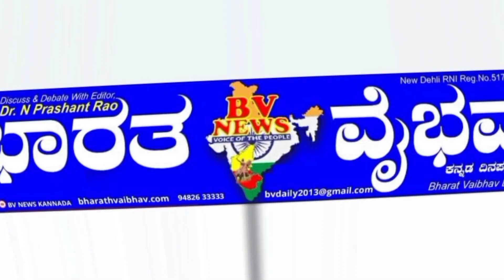Chikkaballapur ಚಿಕ್ಕಬಳ್ಳಾಪುರ: ಸಚಿವ ಕೆ ಎಸ್ ಈಶ್ವರಪ್ಪ ರಾಜಿನಾಮೆಗೆ ಒತ್ತಾಯಿಸಿ ಜಿಲ್ಲಾ ಕಾಂಗ್ರೇಸ್ ಪ್ರತಿಭಟನೆ